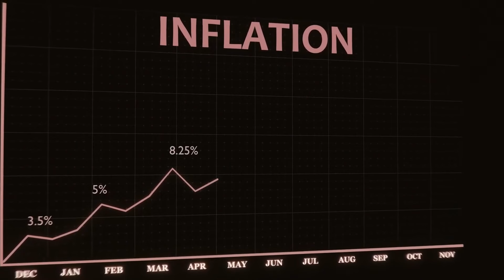Imprensa chapa branca embeleza até aumento de preços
A imprensa amiga se superou ao tentar explicar para o público que existe uma “inflação saudável”.

Assista ao programa “Outra Coisa” todo sábado, ao vivo, às 20 horas nos canais Oeste e Umbrella no YouTube.

ou